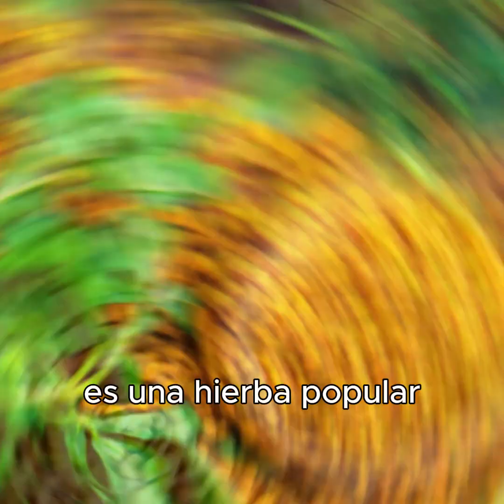Fenogreco: El Aliado en la Lucha contra la Diabetes y sus Secretos para una Vida Saludable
🌿🍽️ 'Fenogreco: El Aliado Subestimado en la Lucha contra la Diabetes y sus Secretos para una Vida Saludable'. Este video es una exploración profunda de cómo el fenogreco, una especia a menudo subestimada, puede ser un poderoso aliado en la gestión de la diabetes y en la promoción de una vida saludable.

Descubrirán:

1. Semillas de Fenogreco: Sus beneficios y cómo utilizarlas 🌱
2. Hojas de Fenogreco: Versátiles en la cocina y saludables 🍃
3. Suplementos de Fenogreco: Cómo pueden ayudar en la gestión de la diabetes 💊
4. Harina de Fenogreco: Una alternativa saludable para cocinar 🥣

Además, les tengo una receta especial para diabéticos: 'Ensalada de Pollo y Fenogreco'. 🥗 Una combinación deliciosa y saludable que incorpora los beneficios del fenogreco en una comida fácil de preparar.

Este video es una excelente fuente de información para aquellos que buscan alternativas naturales y efectivas para manejar su diabetes. ¡Espero que lo encuentren tan informativo y útil como a mí! No olviden Pasar la VOZ con quienes puedan beneficiarse de esta valiosa información. 🔄😊"